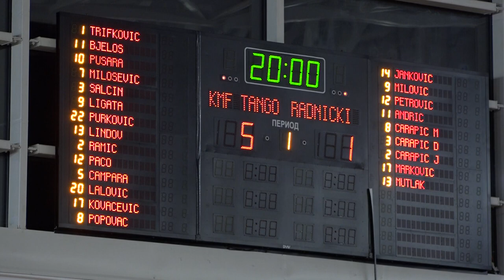KMF Tango – FK Radnički (7:1) 10.12.2022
Tango: Trifković, Ramić, Salčin, Milošević, Pušara, Paćo, Čampara, Popovac, Ligata, Bjeloš, Lindov, Kovačević, Lalović, Purković.

Radnički: Petrović, Čarapić, Milović, Janković, Mutlak, Marković, J. Čarapić, Andrić, M. Čarapić.